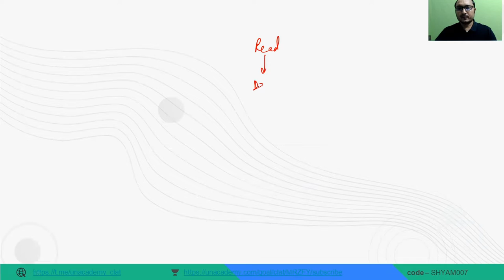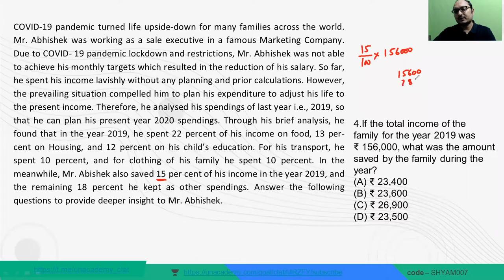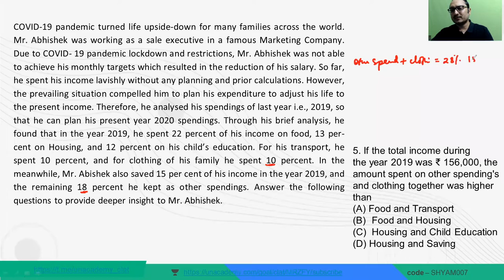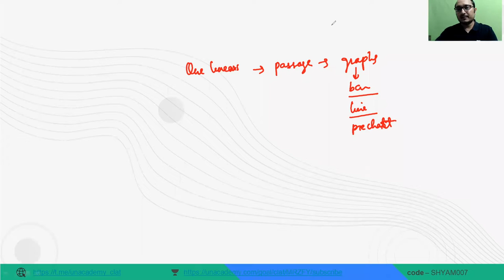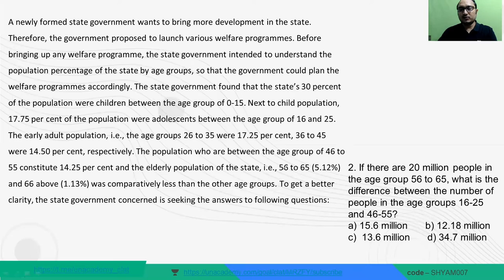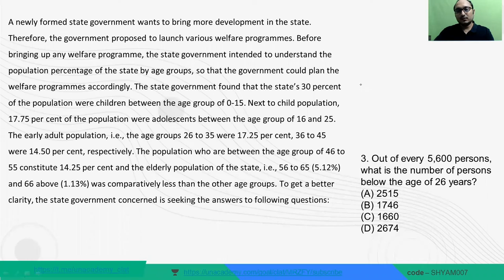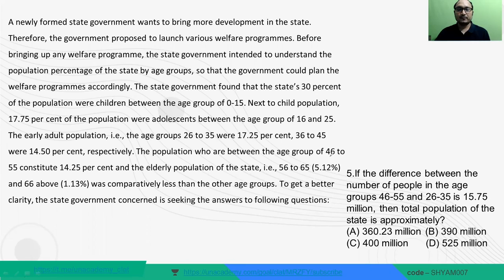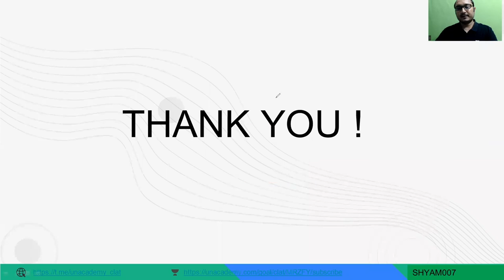Let's Quant it- Passage based percentage Qns | Shyam Saraf | Unacademy CLAT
In this video, Shyam Saraf from Unacademy CLAT discusses passage based questions from percentages.

Call Shyam Saraf's team on 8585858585  and take your CLAT Preparations to the next level.

➤ About the Educator: "Author of Quantitative Aptitude and Reasoning" by Cengage Publications. Experience of over 14 years in the test prep industry for CLAT/CAT.

You can enroll to Unacademy Subscription and get the following benefits:
1. Learn from your favourite teacher
2. Dedicated DOUBT sessions
3. One Subscription, Unlimited Access to Live Online Classes and Videos
4. Real-time interaction with best-in-class teachers
5. You can ask doubts in live online classes
6. Limited students in each Class
7. Download the videos & watch them offline